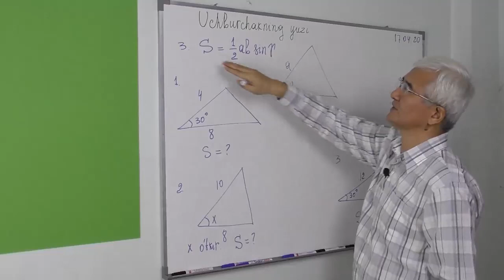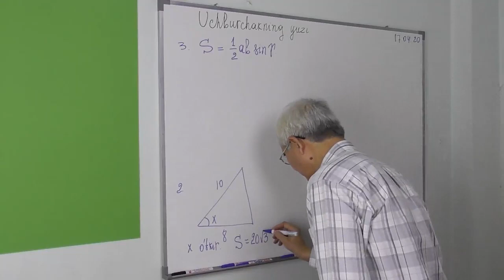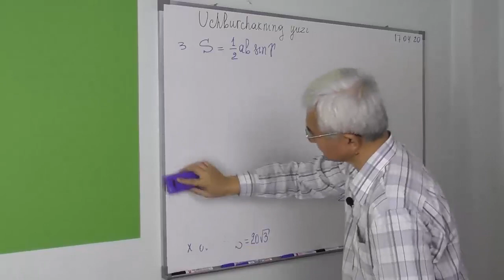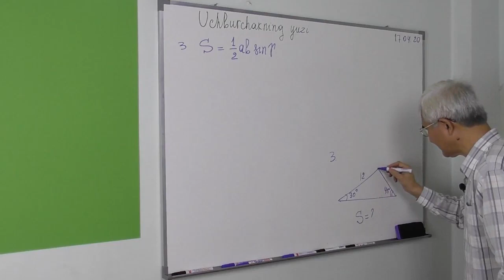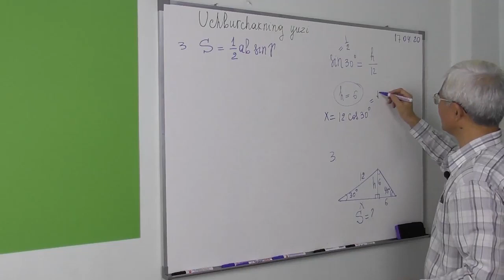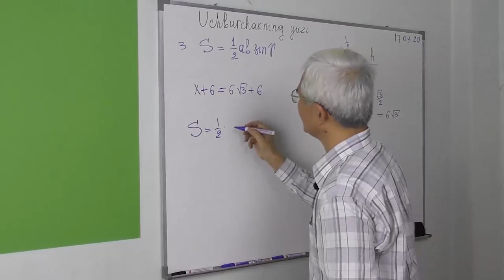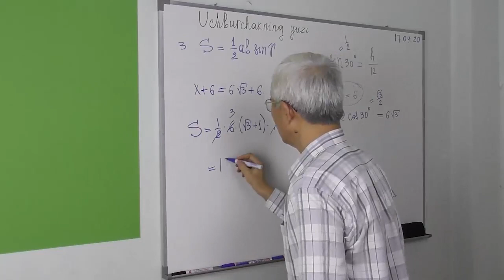20.4 Ikki tomon va ular orasidagi burchakka ko’ra uchburchak yuzi